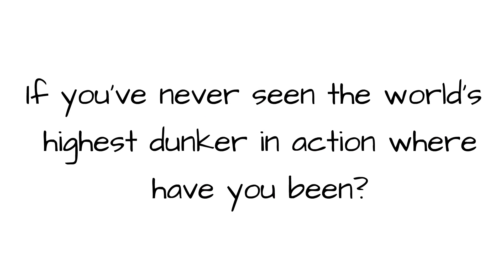Vertical Jump Training review 4, Think you can't dunk? Think again... clickbank reivew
If you haven't seen this guys videos on Youtube yet then do yourself a favor:

The dude's name is Justin Darlington and not only is he the world's highest dunker AND number 1 dunker of all time, but he also holds records in high jump as well.

So if you haven't seen what he can do with a basketball and a hoop then you gotta check this out:

He's invented a bunch of dunks and has a vertical jump of over 50.1" meaning he can jump clean over most people's heads!

There's a video on this page where he's doing all kinds of insane dunks that you've never seen before. He also shared a bunch of his tips and tricks for how he got the crazy jump he has now:

PS: If you love dunking or want to learn how to dunk yourself, you just gotta see this video.